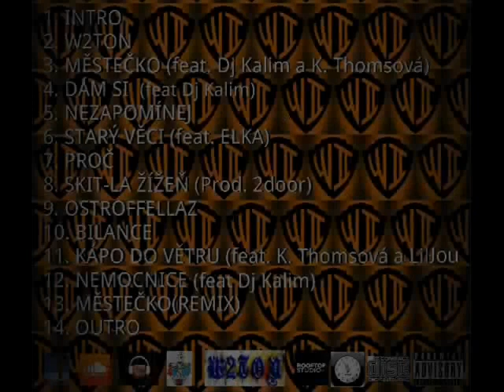W2TON - Nemocnice feat Kalim (prod. Kalim)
"W2TON CREW" Wena, Mc 2door, Kalim.  Produkce:DJ Kalim Mix master Ondřej Žatkuliak v ROOFTOP STUDIO...Tenhle track je o Chomutovský nemocnici...